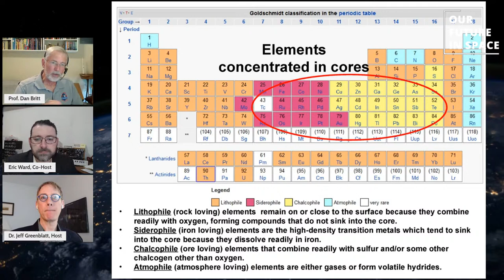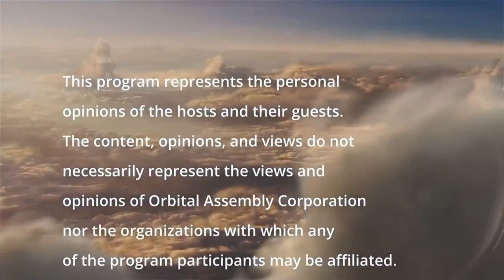S01E05 "Mining Asteroids for the Space Industry" - featuring Dan Britt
This week we interviewed Dan Britt, a professor at the University of Central Florida, an economist, and an expert on Off-Earth Mining. We had a great conversation on the implications of Asteroid Mining on a medium-term spacefaring society, and the impacts that off-earth mining and space resources will have on the space industry in the near future as well.

Speaker Bio:
Dr. Daniel Britt is the Pegasus Professor of Astronomy and Planetary Sciences at the Department of Physics, University of Central Florida.  He was educated at the University of Washington and Brown University, receiving a Ph.D. from Brown in 1991.  He has served on the science teams of four NASA missions, Mars Pathfinder and Deep Space 1, the New Horizons Mission Science Team for the flyby of the Kuiper Belt asteroid 2014 MU69, and the Lucy Mission Science Team for a series of flybys of asteroids near Jupiter.  He was the project manager for the camera on Mars Pathfinder and has built hardware for all the NASA Mars landers.  He currently does research on the physical properties and mineralogy of asteroids, comets, the Moon, and Mars under several NASA grants and is the director of the Center for Lunar and Asteroid Surface Science (CLASS), a node of NASA’s Solar System Exploration Research Virtual Institute (SSERVI). He has served as the Chair of the Division for Planetary Sciences of the American Astronomical Society and the Planetary Geology Division of the Geological Society of America. Honors include 6 NASA Achievement Awards, election as a Fellow of the Meteoritical Society, and an asteroid named after him; 4395 DanBritt.

Participate!
If you have suggestions for future discussion topics, or people you would like us to interview, or if you’d like an invite to the recording sessions to participate live, just let us know.